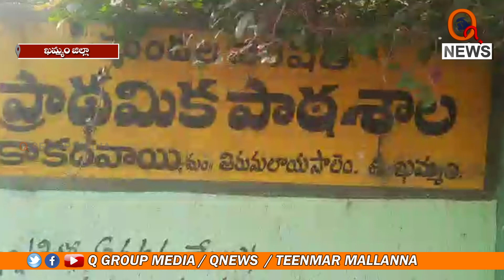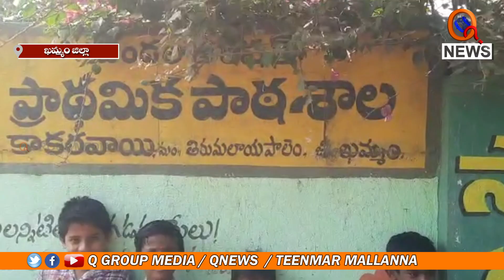పాఠశాల ముందు బైఠాయించిన విద్యార్థుల తల్లిదండ్రులు || TeenmarMallanna || QNews || QNewsHD